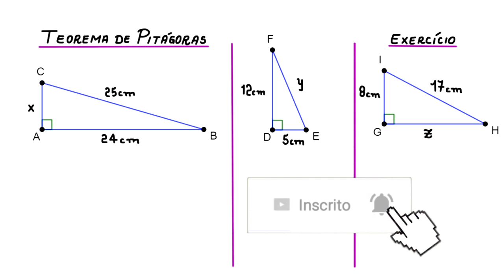TEOREMA DE PITÁGORAS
aplicações do Teorema de Pitágoras na resolução de alguns problemas.

Fortaleza - CE
60840974

Sony Vegas

Atube Catcher

MICROFONES

Lapela Sony: ECMCS3